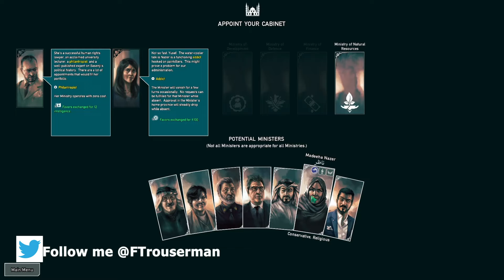Rogue State Revolution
Join me as I take a look at Rogue State Revolution, a thrilling political strategy game,  and try to rebuild, reform and prepare for new challenges in the People's Republic of Basenji.